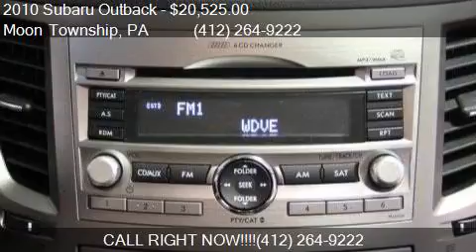2010 Subaru Outback 2.5i Limited AWD 4dr Wagon for sale in M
This 2010 Subaru Outback 2.5i Limited AWD 4dr Wagon is for sale in Moon Township, PA 15108 at Day Apollo VW.

Engine: 2.5L H4
Transmission: CVT
Color: Steel Silver Metallic
Mileage: 25135
Contact Day Apollo VW 5450 University Blvd Moon Township, PA 15108 to test drive this 2010 Subaru Outback 2.5i Limited AWD 4dr Wagon today.